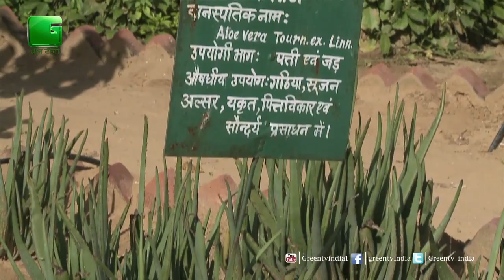पूछें अपना सवाल - Episode 55 - Puchhe Apna Sawal - On Green TV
Gurpreet Sher From Punjab
Melwin From Goa
Aasif Khan From Madhya Pradesh
Abdul Ahmad Patel From Maharashtra
Tarun Saini From Uttarakhand
Malkeet Singh From Haryana
OmPrakash Panwar Pokran From Rajasthan